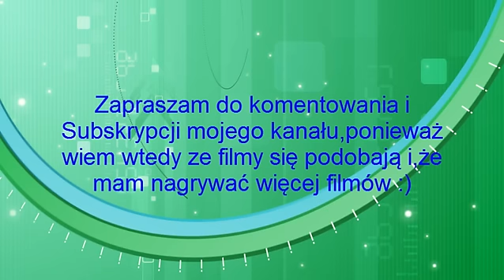6Minecraft-Klonowanie itemów na Multiplayer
Film przedstawia klonowanie itemów na serwerze Minecraft Multiplayer.
Zapraszam do komentowania i Subskrypcji mojego kanału,a wtedy wiem,że filmy wam się podobają i,że mogę dalej nagrywać :P
Wszystkie zastrzeżenia co do filmu proszę pisać w komentarzach,a postaram się im w następnym filmie zaradzić.